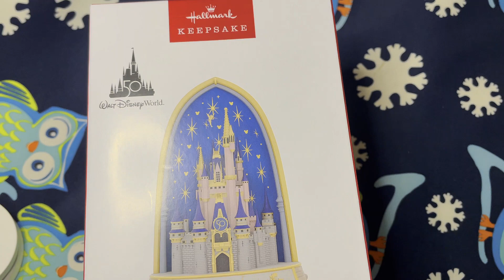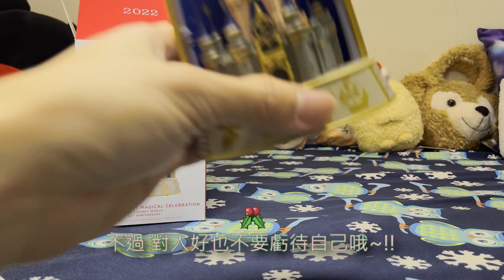[Unboxing開箱]Disney&Hallmark Keepsake CHRISTMAS TREE ORNAMENT#christmas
Disnry&Hallmark Keepsake CHRISTMAS TREE ORNAMENT
粉絲團: